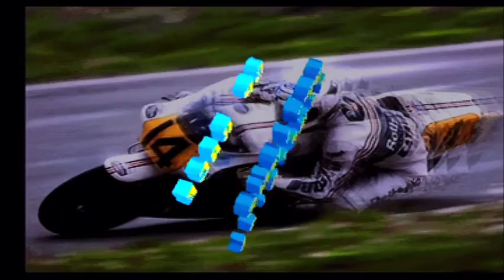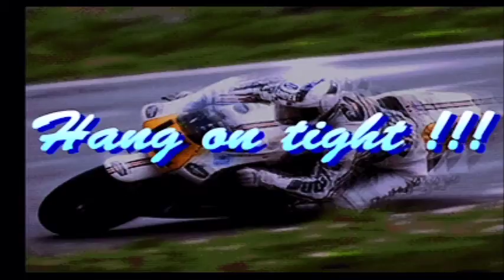Hang-On GP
Family Friendly Gaming is sharing this game play video for Hang-On GP.